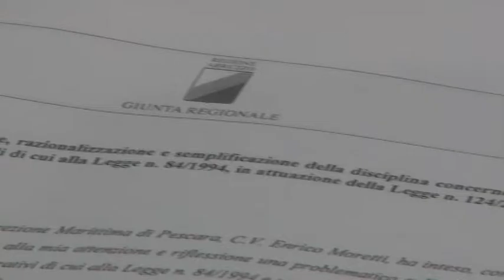Porti abruzzesi riunione operativa a Pescara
Sulla situazione dei porti abruzzesi, alla luce del, passaggio sotto l'Autorità portuale di Civitavecchia, si è tenuta questa mattina una riunione in Regione a Pescara